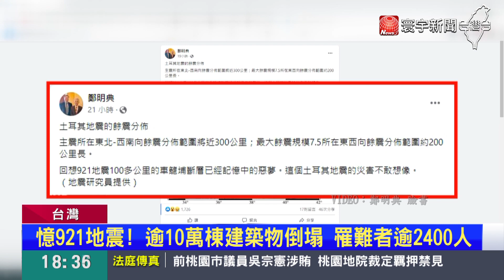土敘強震憶921災情 台灣50年內將有強震？｜寰宇新聞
土耳其發生強震，死傷慘重，讓人憂心 ，也讓台灣人回想起當年的九二一大地震，也是許多人心中惡夢，而若同樣規模地震，發生在台灣都會區，後果不堪設想，尤其強震若發生在台北，盆地效應，讓震波更大、搖晃時間恐怕也更長，有研究數據顯示，50年內，台灣發生規模7.0以上地震，高達五成，但台灣發生強震機率高，房屋老舊危險，這些訊息早就在，但歷任執政當局，似乎都沒拿出有效辦法。